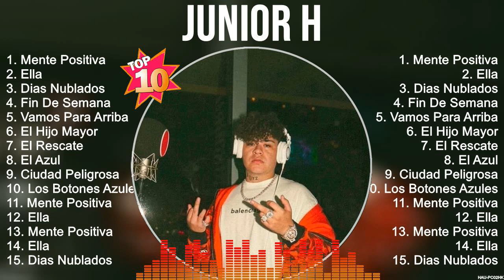Junior H Greatest Hits Full Album ▶️ Top Songs Full Album ▶️ Top 10 Hits of All Time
TRACKLIST:▶️▶️▶️
[00:00:00] - 01. M̲e̲̲nte̲̲ P̲o̲̲si̲̲ti̲̲va̲̲
[00:03:11] - 02. E̲̲̲lla̲̲
[00:07:29] - 03. D̲i̲̲a̲̲s N̲u̲̲bla̲̲do̲̲s
[00:11:10] - 04. F̲i̲̲n D̲e̲̲ S̲e̲̲ma̲̲na̲̲
[00:14:52] - 05. V̲a̲̲mo̲̲s P̲a̲̲ra̲̲ A̲̲̲rri̲̲ba̲̲
[00:17:41] - 06. E̲̲̲l H̲i̲̲jo̲̲ M̲a̲̲yo̲̲r
[00:20:55] - 07. E̲̲̲l R̲e̲̲sca̲̲te̲̲
[00:23:29] - 08. E̲̲̲l A̲̲̲zu̲̲l
[00:26:35] - 09. V̲a̲̲mo̲̲s P̲a̲̲ra̲̲ A̲̲̲rri̲̲ba̲̲